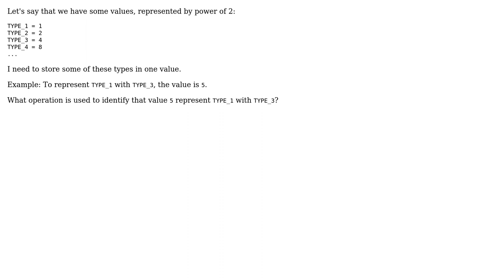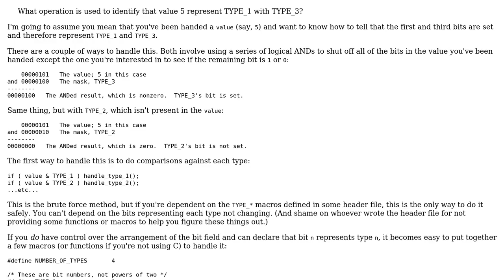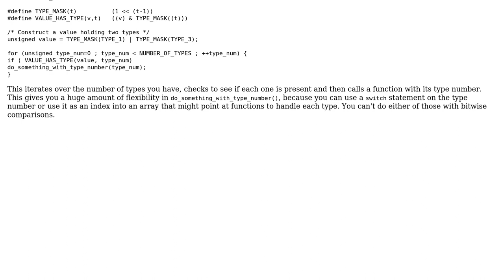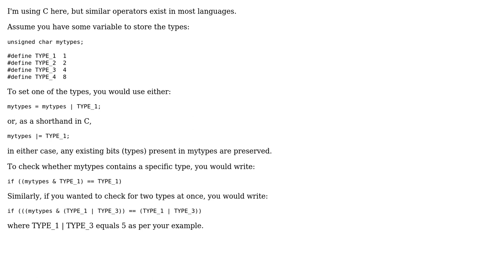Software Engineering: Using Power of 2 numbers to represent types (3 Solutions!!)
Software Engineering: Using Power of 2 numbers to represent types

With thanks & praise to God, and with thanks to the many people who have made this project possible! | Content (except music & images) licensed under CC BY-SA | Music | Images & others | With thanks to user tcrosley user Rodrigo user Esailija user Blrfl and the Stack Exchange Network Trademarks are property of their respective owners. You are responsible for your own actions.